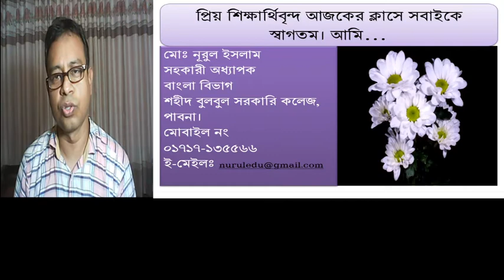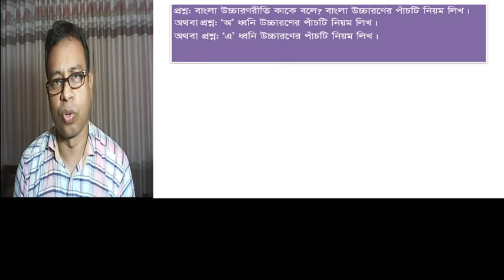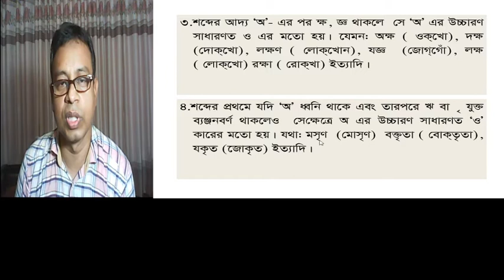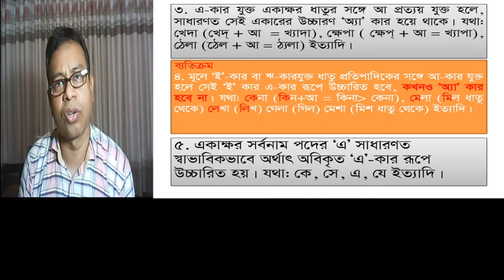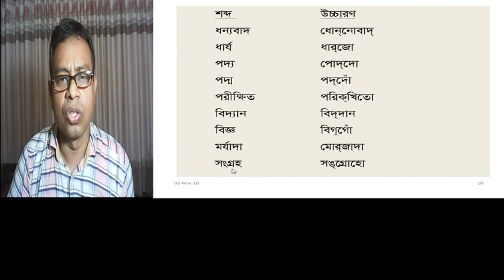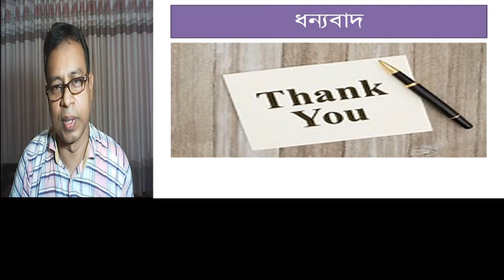বাংলা স্বরধ্বনি উচ্চারণের পাঁচটি নিয়ম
দ্বাদশ শ্রেণির শিক্ষর্থিদের উচ্চারণ সম্পর্কীত ক্লাস-২।
মো: নূরুল ইসলাম,
সহকারী অধ্যাপক, বাংলা বিভাগ,
শহীদ বুলবুল সরকারি কলেজ, পাবনা।
ভিডিওটিতে দ্বাদশ শ্রেণির শিক্ষর্থিদের জন্য অ এবং এ ধ্বনি উচ্চারণের পাঁচটি নিয়ম সম্পর্কে আলোচনা করা হয়েছে।
এটি মনোযোগ সহকারে দেখলে  দ্বাদশ শ্রেণির শিক্ষর্থিদের স্বরধ্বনি উচ্চারণ সম্পর্কীত সমস্যা কিছুটা হলেও সমাধান হবে।

# অ ধ্বনি উচ্চারণের পাঁচটি নিয়ম # এ ধ্বনি উচ্চারণের পাঁচটি নিয়ম